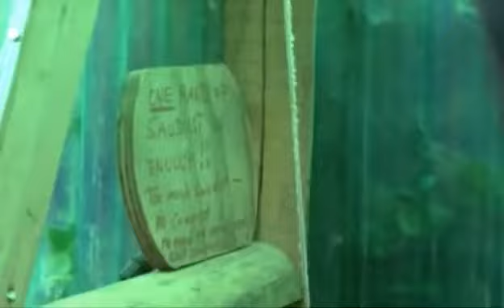The Compost Toilet of Quinta do Oryon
How to make a compost toilet and use it good